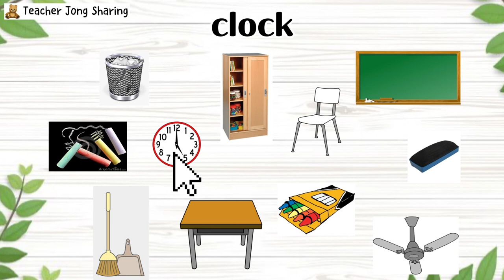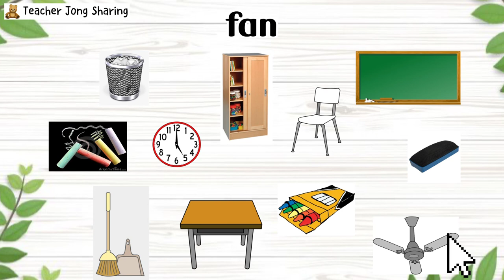English Preschool | Things In The Classroom (desk, chair, fan, broom, duster, clock...| Prasekolah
Things in the classroom:
desk, chair, fan, cupboard, blackboard, duster, waste-paper basket, clock, chalk, crayon, broom

my school, school supplies, about school